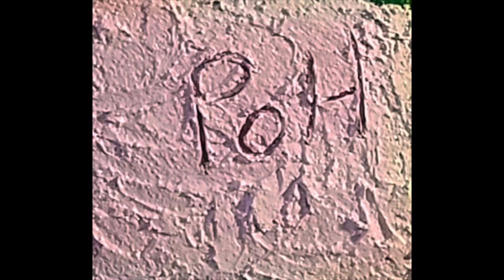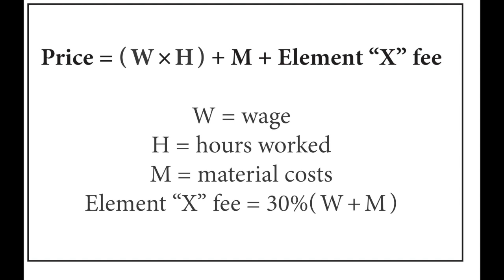Ron Throop Interview 2022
I did an interview for my paper painting ehibition at Edgeworth Johnstone’s Black Ivory Studio in 2022.